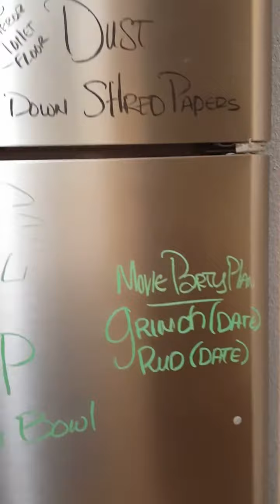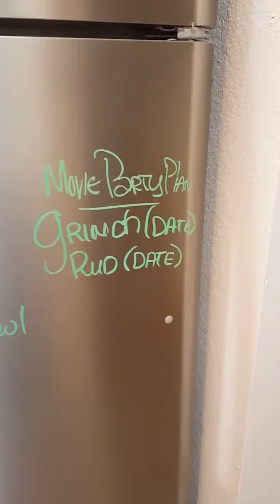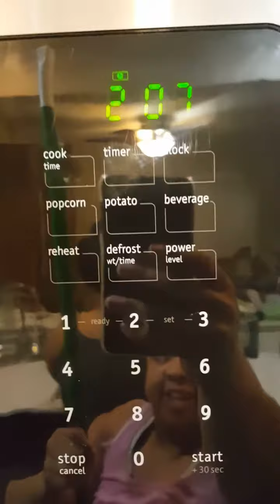Vlogmas: Day 21 | Cleaning Game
Hey Guys! Welcome to another day of Vlogmas, Vlogmas, Vlogmas! It is day 21 of Vlogmas! I take you along with me as I show you how I make cleaning fun and like a gameshow! For me there's nothing better than a good day of cleaning to get centered and get your giggle on all at the same time!

Giggle all the way through this new day of Vlogmas!